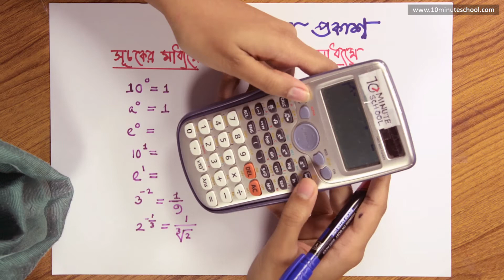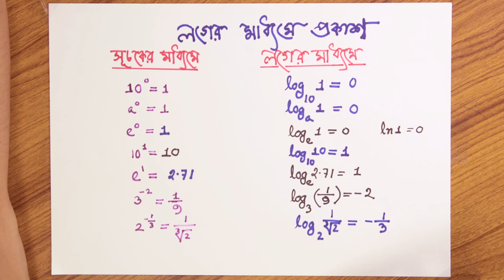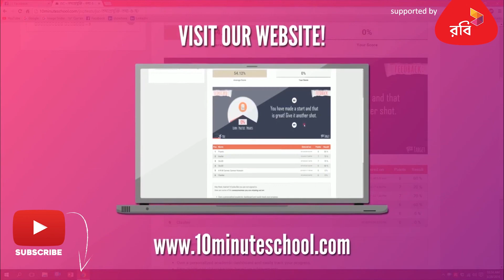০৪.১৫. অধ্যায় ৪ : সূচক ও লগারিদম - লগের মাধ্যমে প্রকাশ [SSC]